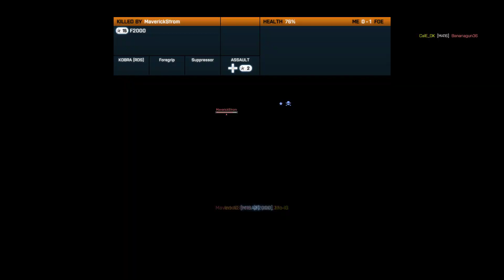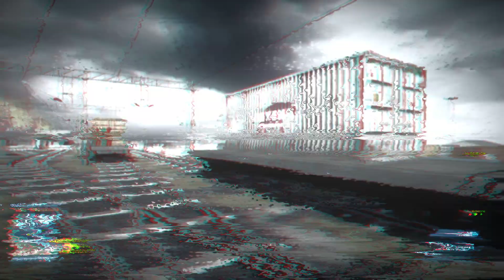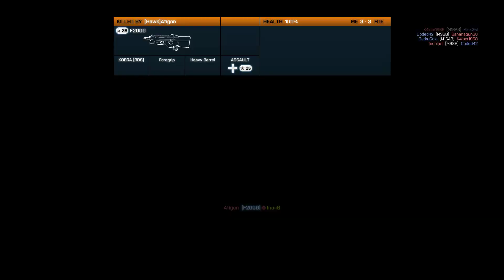Battlefield 3 Noshar TDM with CalE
Really old clip I found, playing with CalE. Don't know why I recorded it then but found it just now.
Ah, old times.

EDIT: After looking at it: I get Colonel 100 in this round, so that's why I guess :D